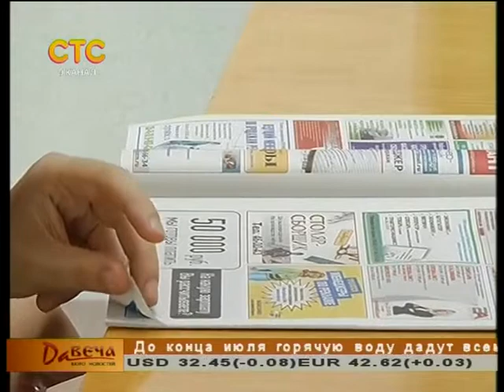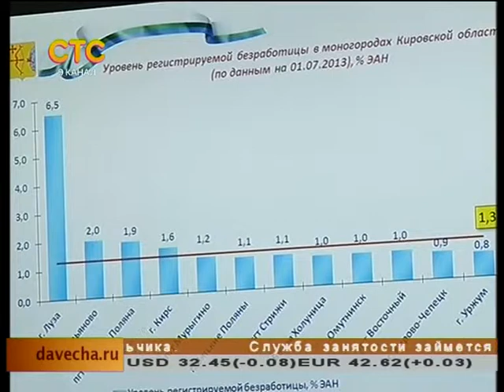Какие профессии сейчас востребованы